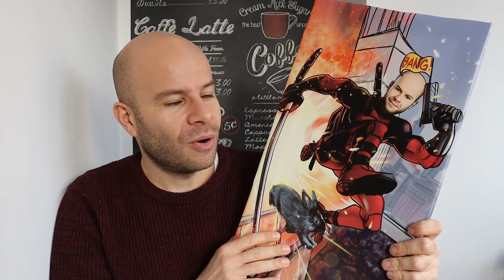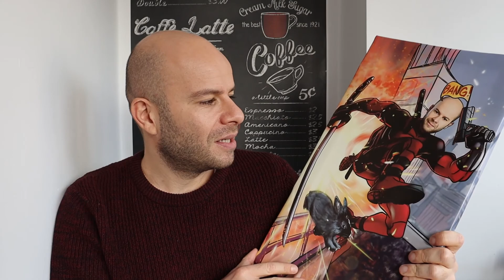Ce am primit de la 2 ABONAȚI? Ce le urez abonaților mei?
Va salut!

Voi incepe acest vlog prin a va multumi tuturor pentru sustinerea de care ati dat dovada.

In al doilea rand le multumesc celor doi abonati Mario si Vladimir pentru un super cadou care chiar mi-a adus un zambet pe buze.

Iar in al treilea rand va urez tuturor sarbatori fericite alaturi de cei dragi!